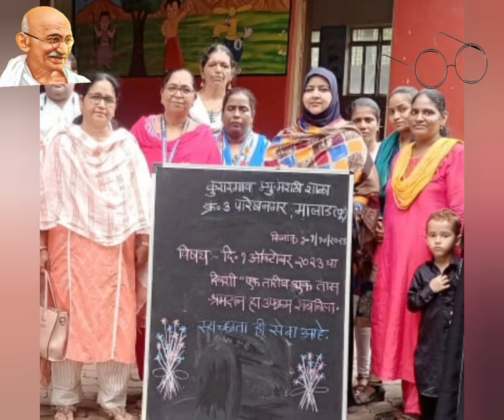स्वच्छता/ CLEANLINESS MONITOR CAMPAIGN/